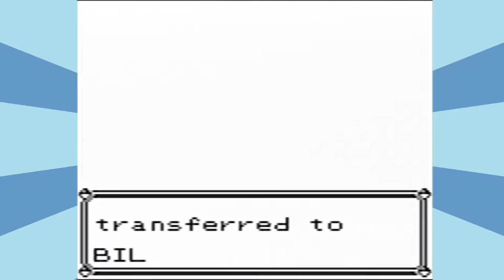The Power of the Human Imagination - Pokémon Yellow - Part 61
This is Pokémon Yellow Version.